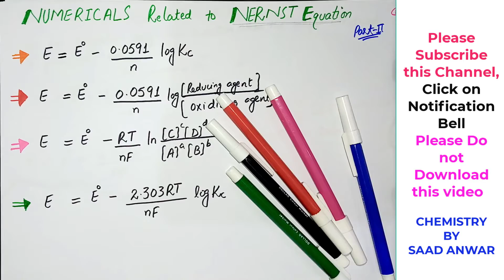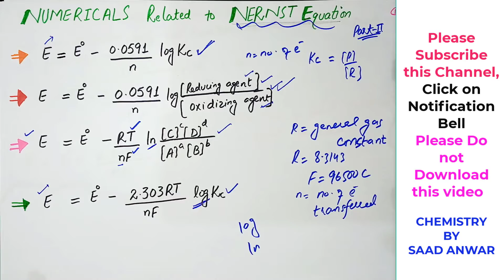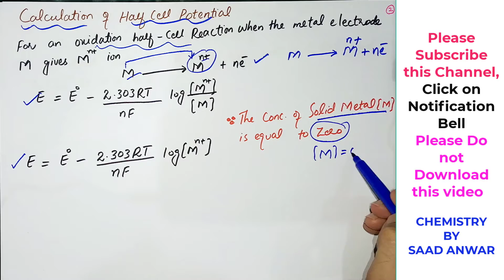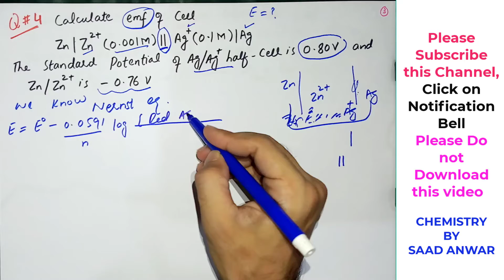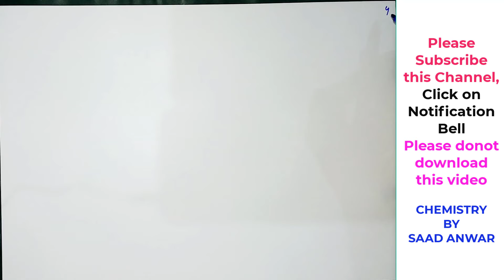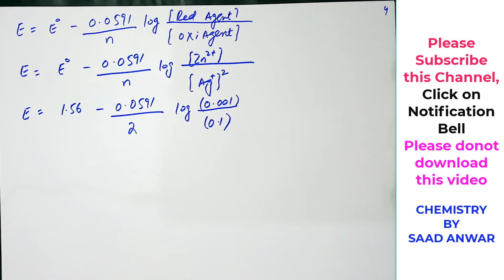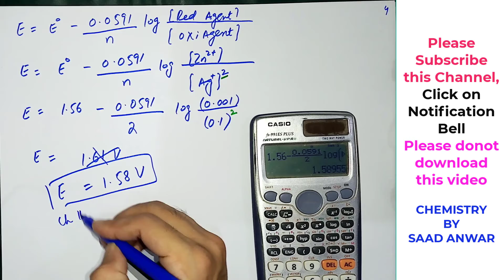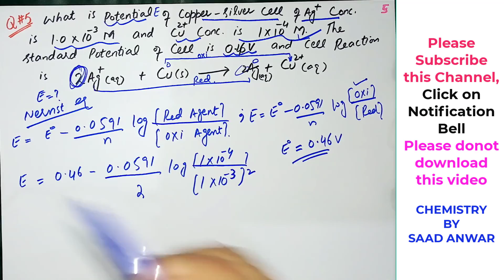Nernst Equation | Nernst Equations Numericals| Electrochemistry Numericals|Urdu\Hindi|Saad Anwar